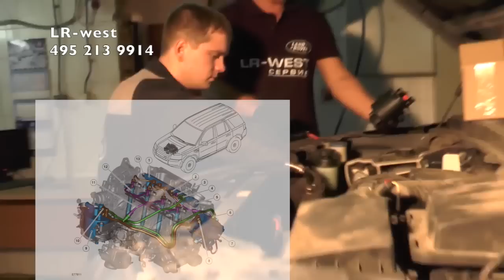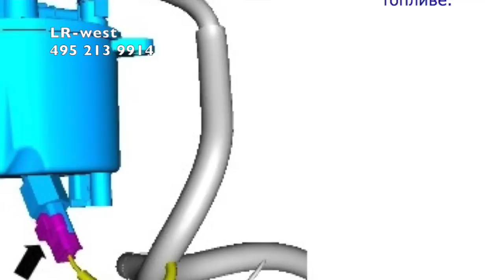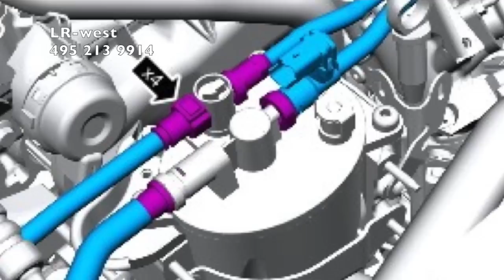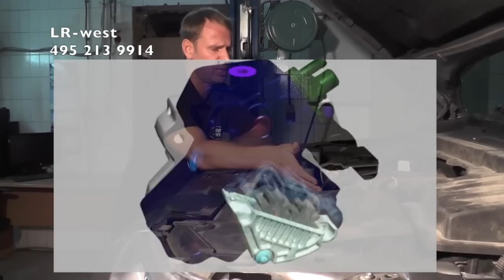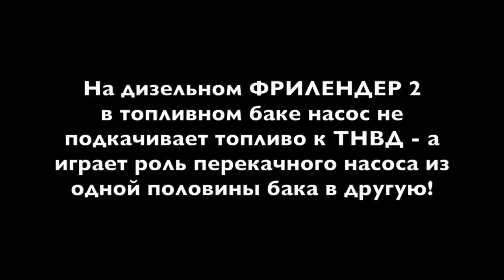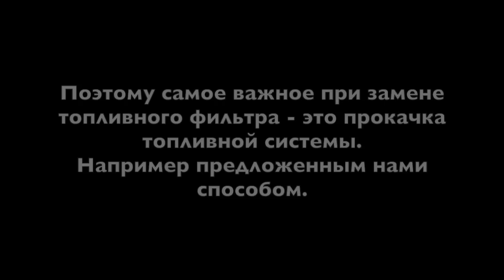Замена топливного фильтра на дизельном Ленд Ровер ФРИЛЕНДЕР 2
Особенности по замене топливного фильтра на дизельном Фрилендер 2